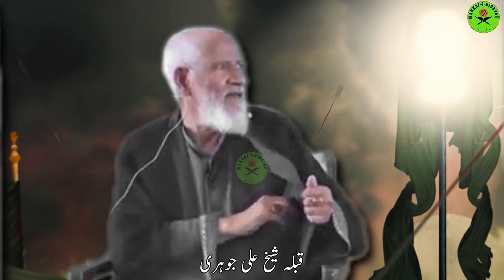12 Muharram Mukammal Majlis in Balti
12 Muharram Mukammal Majlis in Balti
Speaker:- Sheikh Ali Johari
Place:- Qatilgah Masjid Skardu